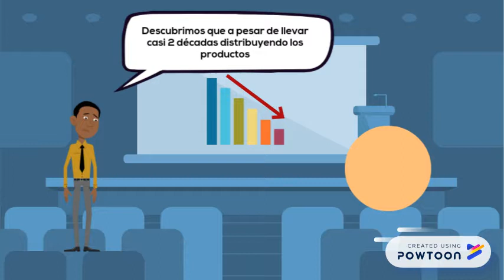Servicio al Cliente Alpina (Stefania Betancourth)